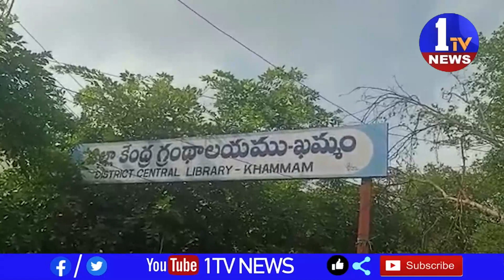ఖమ్మం నగరంలోని పెవిలియన్ గ్రౌండ్ వద్ద ఉన్న జిల్లా గ్రంధాలయం ఎదురుగా స్టూడెంట్స్ ఆందోళనఖమ్మం నగరంలోని